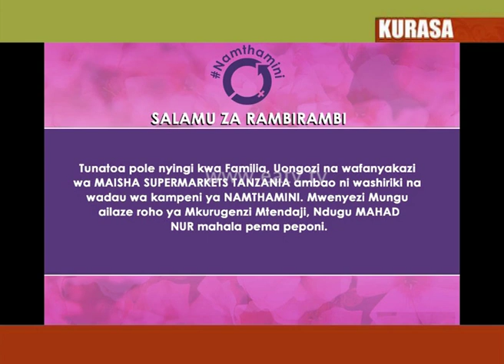Watu wajitokeza kutoa pole kwa familia ya Mahad Nur aliyefariki kwenye shambulizi la Al-Shababu